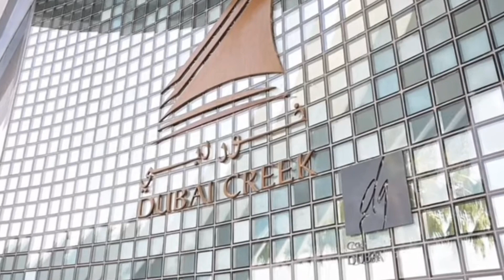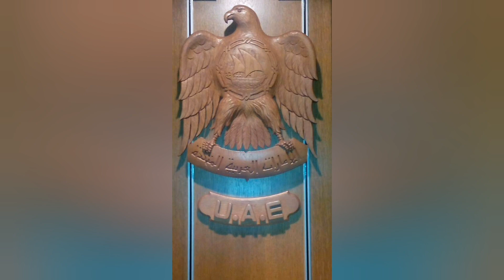Dubai Creek Golf | Dhow Cruises | Burj Khalifa Light Show in 2016 | Exclusive Luxury Yacht | UAE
The Dubai Creek Golf and Yacht Club is a prominent leisure destination in Dubai, known for its picturesque setting and world-class facilities. The distinctive clubhouse, designed to resemble the sails of a traditional dhow, stands as an iconic landmark along Dubai Creek. The golf course offers a challenging yet scenic experience with views of the creek and city skyline. Additionally, the marina provides facilities for yacht enthusiasts.The club caters to golfers with its 18-hole championship course, golf academy, and practice facilities. The stunning architecture, coupled with the waterside location, makes it a popular venue for events, dining, and relaxation. Whether for golfing, enjoying the views, or dining at one of its restaurants, the Dubai Creek Golf and Yacht Club offers a blend of recreation and luxury in the heart of Dubai.

A Dhow cruise in Dubai is a delightful experience, offering a unique blend of traditional charm and modern luxury. These traditional wooden boats sail along Dubai Creek or Dubai Marina, allowing passengers to enjoy stunning views of the city's skyline. The cruises often include a sumptuous dinner, entertainment like live music or dance performances, and a relaxed atmosphere. It's a popular way to unwind and appreciate the city's landmarks, with the glittering lights creating a magical ambiance on the water.